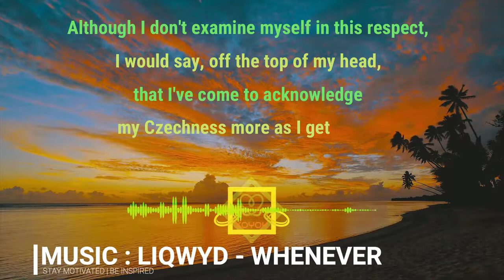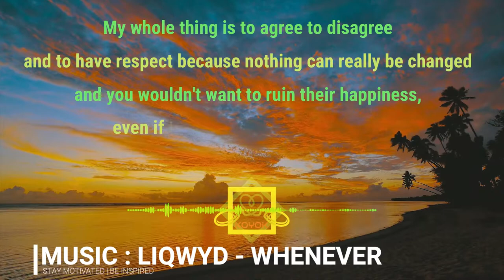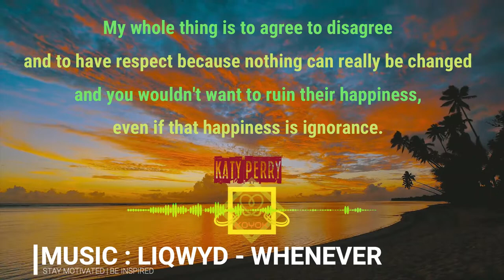RESPECT QUOTES (Part 5) | LiQWYD - WHENEVER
Video Information :
Videographer: Cinema Professionals
Video : A Colorful Sunset By The Beach
Video by Cinema Professionals from Pexels